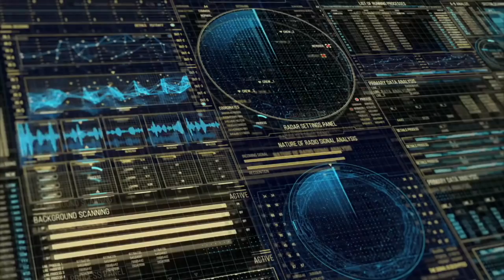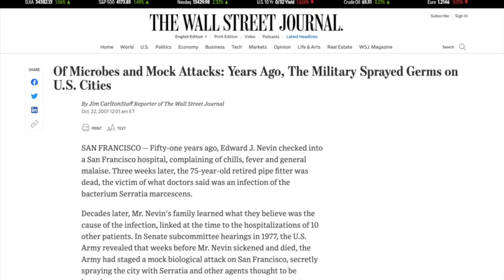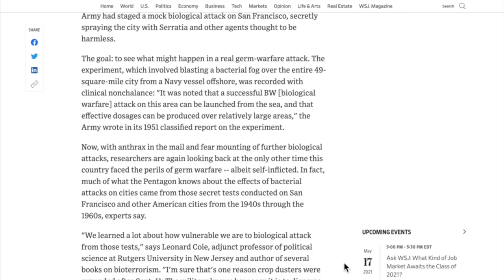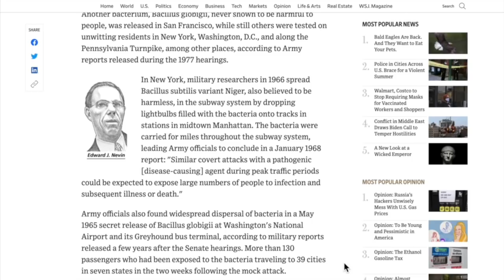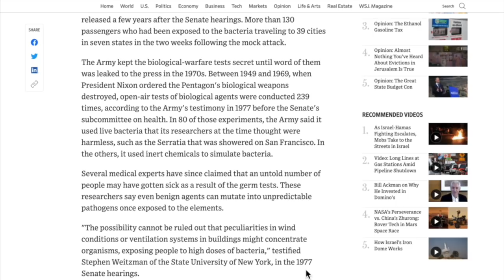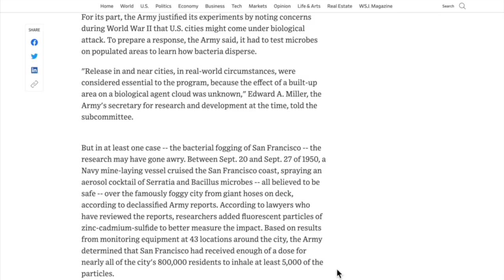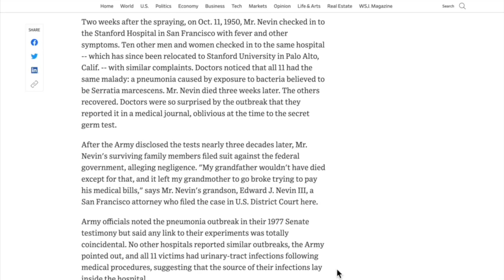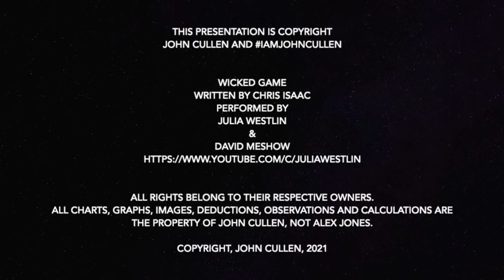Bedtime Stories: "Operation Seaspray"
This analysis is not news. This is satire.
I am a parody of everything you see on TV, combined.
This is a comedic presentation, just like the Daily Show.
Lower your expectations, even lower, and pretend I'm funny.
The data I use might be accurate.  Imagine if it was...

"[R]elease of the virus would be far worse than an atomic bomb. Analyses have shown that the detonation of an atomic bomb in an American city could kill as many as one million people. Release of a highly communicable and deadly biological virus could kill tens of millions, with some estimates in the hundreds of millions."
—Ray Kurzweil, Google Fellow

This video is an independent opinion journalism project and represents our opinion, and our opinion only.  I do not give advice, and never have, other than ask YOUR doctor, and check the official web sites of the CDC, WHO and Johns Hopkins School of Public Health.